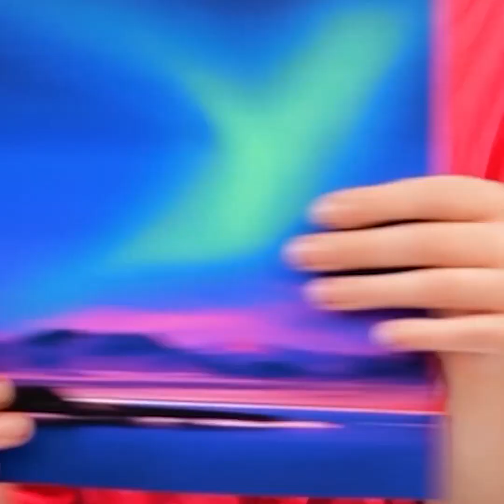TRUCOS DE BELLEZA SENCILLOS, PEINADOS RÁPIDOS E IDEAS DE MAQUILLAJE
¡Ideas increíbles que mejorarán tu maquillaje! ¡Crea looks únicos que te harán feliz!

0:43 - Cómo aplicar fácilmente tu lápiz labial
1:47 - Cómo contornear tu rostro
2:21 - Cómo aplicar la sombra de ojos
3:12 - Exfoliante labial
6:45 - Consejos de peinado